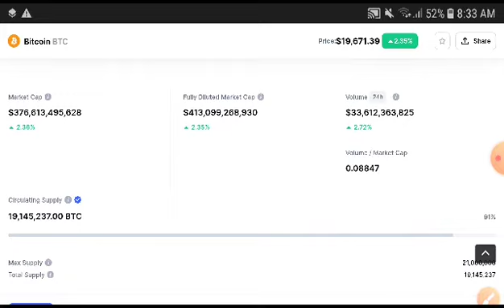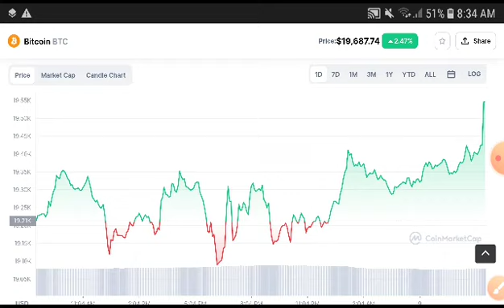Bitcoin Price Analysis! Bitcoin Price Prediction! Bitcoin News Today